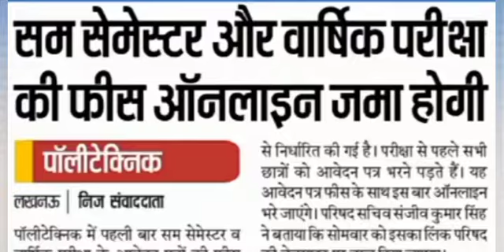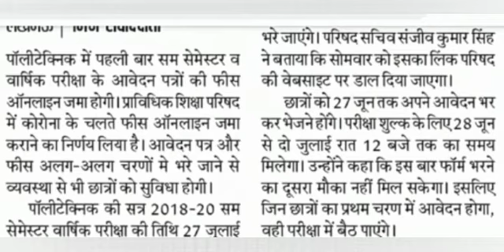2Scholarship from result के पहले fill करें और पॉलिटेकनिक सम सेमेस्टर Exam फ़ीस online जमा करेंl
#2"नवोदय stenographer" channel
      Scholarship from result के पहले fill करें और पॉलिटेकनिक सम सेमेस्टर Exam फ़ीस online जमा करेंl